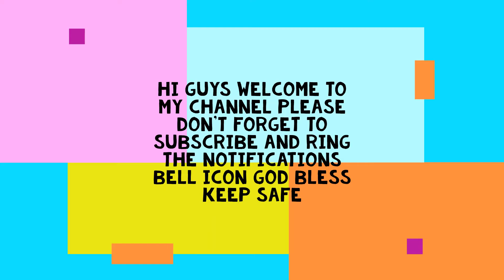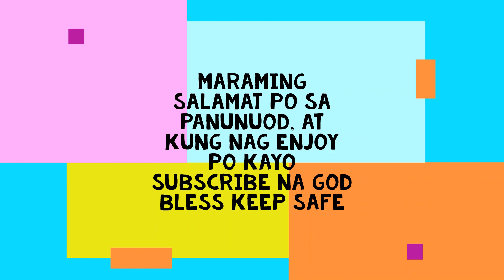Building My Dream Room | katas ng OFW| Philippines |part 2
Fruit of Hard Work
part 2